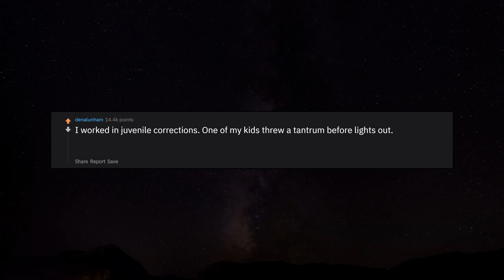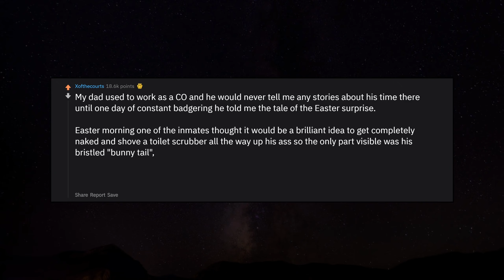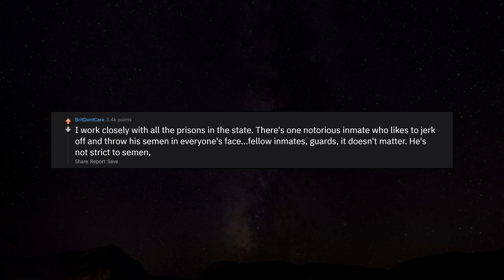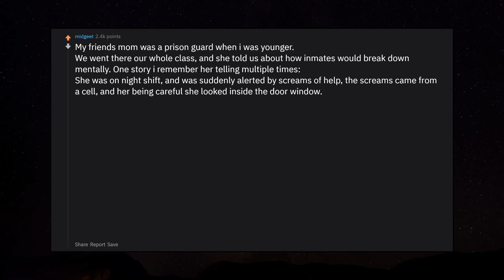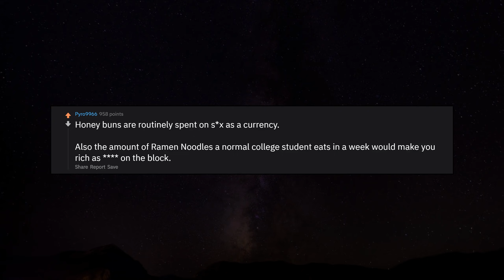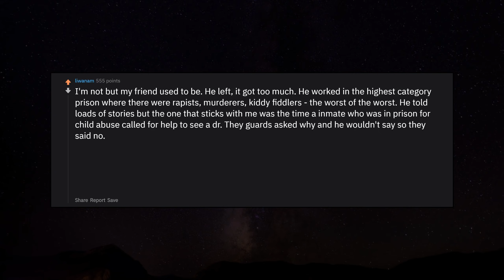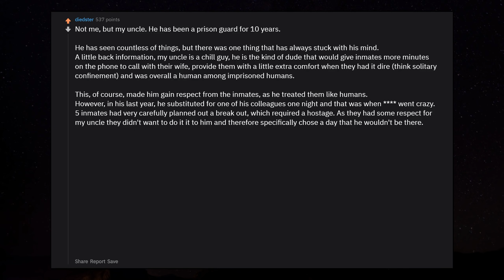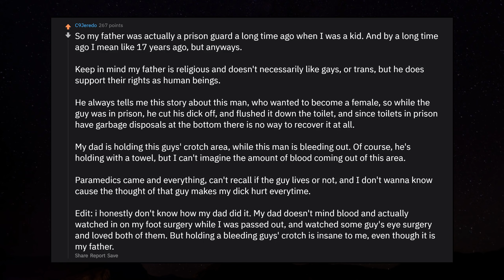Prison guards reveal the worst things they've seen in prison r/AskReddit | Reddit Jar